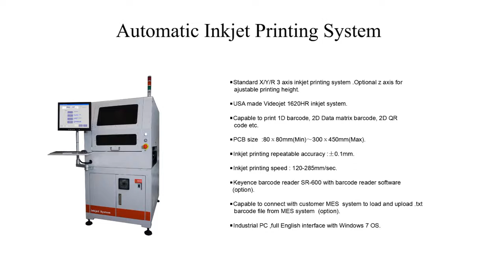Automatic Inkjet Printing System PM 450 Application Video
Hawker Richardson is the Australian & New Zealand distributor for a wide range of reliable industrial products for a wide range of industries including assembly technology, aerospace, electronics and robotics. We also offer cutting-edge stereo  inspection & measurement solutions for industry, research, medical and dental.